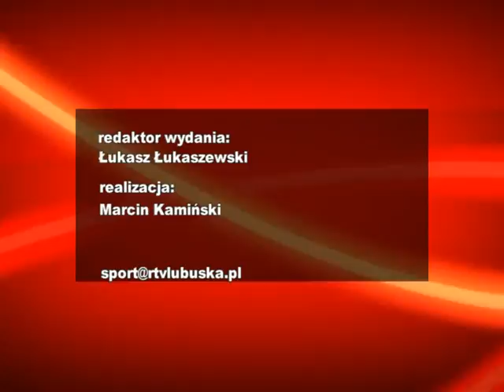22.03.2011 wiadomości sportowe